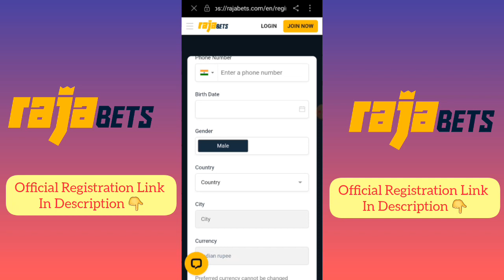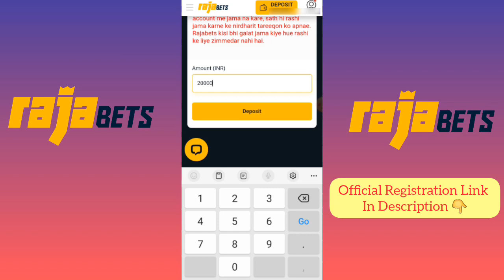Rajabets Registration Kaise Kare ||Rajabets 2024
Guys in this video I told you how to Registration Rajabets, Rajabets Registration, Rajabets Deposit, Rajabets App Download

I upload videos everyday in this channel